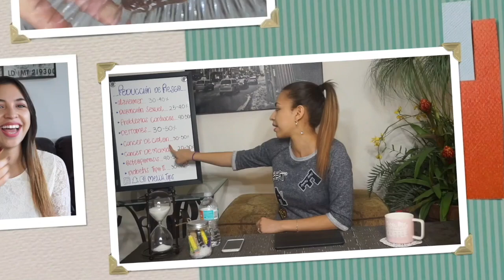Rutina Con Bandas Elasticas | Matadora & Super Efectiva | Mellii Tips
Hola a todos 🤗 hoy les traigo una mini rutina con bandas elásticas super sencilla, pero super efectiva.

•Si te gustaría tener una asesoría conmigo dale click al siguiente link ⇣

stars and the moon (instrumental) by The Dimes